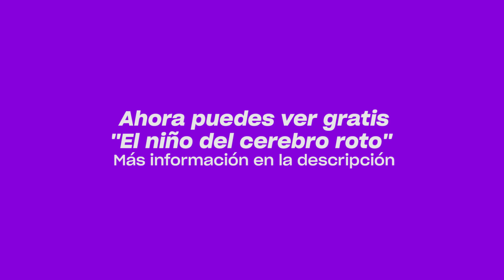Cómo el "metaaprendizaje" impacta en cómo creces | Jim Kwik | Supercerebro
✅ DESCUBRE 10 PODEROSOS TRUCOS PARA DESBLOQUEAR TU SUPERCEREBRO Y APRENDER MÁS RÁPIDO

¡Si quieres ser capaz de convertirte en un GENIO con esta Masterclass gratuita de Jim Kwik "Cómo Desarrollar Una Supermemoria" lo conseguirás, sólo por TIEMPO LIMITADO!

📒 Notas del Video:

En este vídeo Vishen Lakhiani nos habla del aprendizaje. Una de las cosas que nunca nos planteamos en el aprendizaje es cómo podemos aprender a aprender. Aprender a aprender es lo más importante para desarrollar todo nuestro potencial y poder optimizar nuestras habilidades a la hora de lograr conocimiento. En esta nueva masterclass gratuita de Jim Kwik descubrirás cómo puedes aprender a aprender ¡no te la pierdas!

⏰ Timestamps importantes:

0:00 ¿Qué es lo primero que deberías aprender?

0:29 ¿Cómo deberías aprender?

0:56 Nuestras mentes no son limitadas

🎤 Acerca de Jim Kwik:

Jim Kwik es un experto mundial en lectura rápida, mejora de la memoria y rendimiento cerebral óptimo.

Es el CEO y fundador de Kwik Learning, líder en aprendizaje acelerado con estudiantes en línea de todas las edades y vocaciones en más de 150 países.

Las técnicas de vanguardia de Jim y sus impresionantes logros mentales lo han convertido en un entrenador cerebral muy buscado para los mejores empresarios y emprendedores, con clientes que incluyen Virgin, Nike, GE, Fox Studios, la Universidad de Harvard y la Singularity University.

🎓 Acerca de la Masterclass “Cómo Desarrollar Una Supermemoria”:

○ Descubrirás la increíble historia de superación de Jim Kwik.

○ Aprenderás cómo aprende nuestro cerebro realmente.

○ Descubrirás 10 trucos poderosos y fáciles de aplicar que te ayudarán a desbloquear el potencial que llevas dentro.

○ Aprenderás cuál es la gran mentira que nos hacen creer sobre nuestro cerebro.

○ Descubrirás una poderosa técnica de memorización que puedes usar para cualquier situación.

○ Descubrirás palabras que te están perjudicando a la hora de desarrollar tu potencial.

¡Si quieres ser capaz de convertirte en un GENIO con esta Masterclass gratuita de Jim Kwik "Cómo Desarrollar Una Súpermemoria" lo conseguirás, sólo por TIEMPO LIMITADO!

🆕 ¡NUEVOS VIDEOS EN ESPAÑOL CADA SEMANA